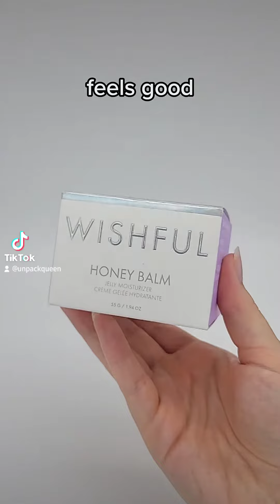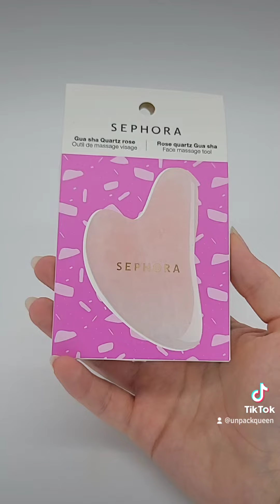Mega Unpacking - New Products I Will Use! 😍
unpacking all the products I will start to use :)

I will review all products over time, so keep an eye out for me next empties review! :)